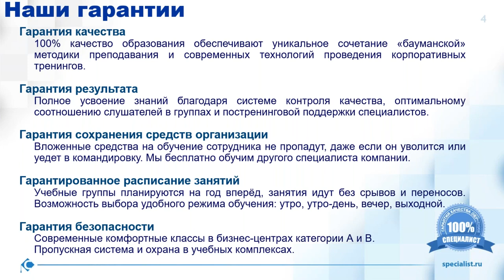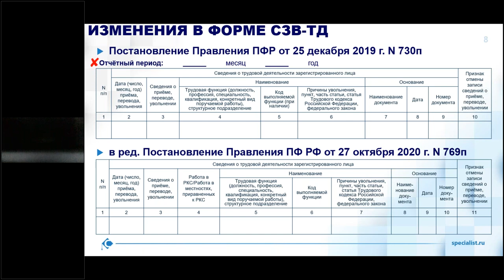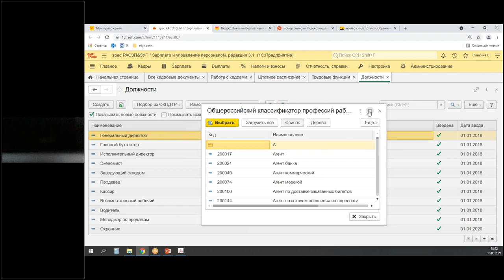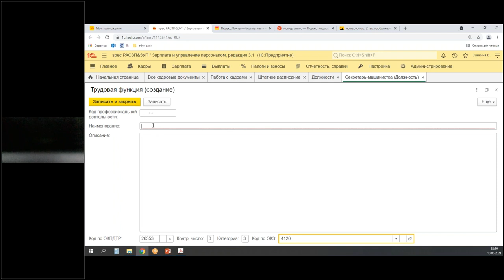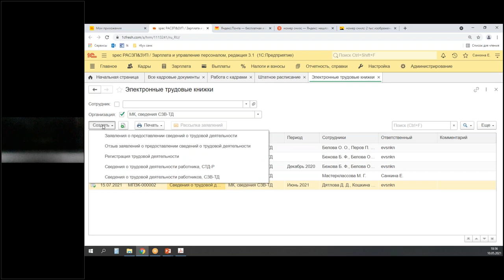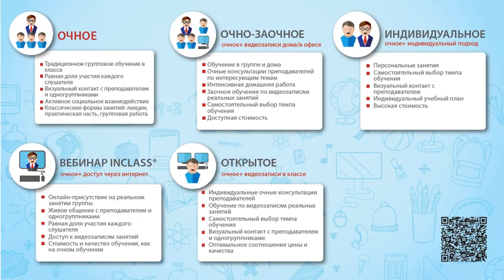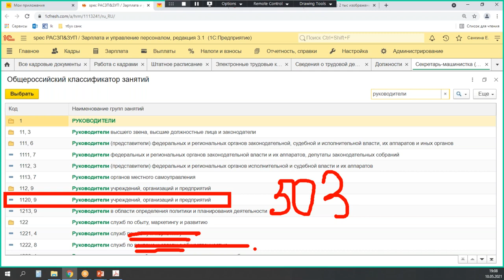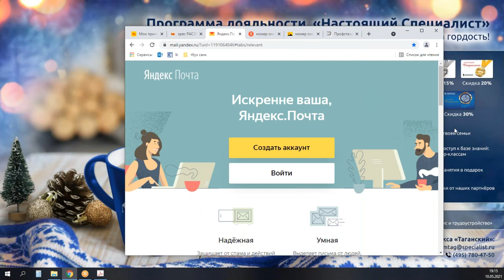Мастер-класс "Изменения в отчетности СЗВ ТД с 01 07 2021 г."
На мастер-классе Вы познакомитесь с новыми методиками работы в программном продукте «1С:Зарплата и управление персоналом» с учетом изменений законодательства